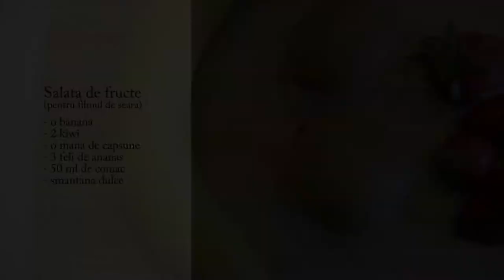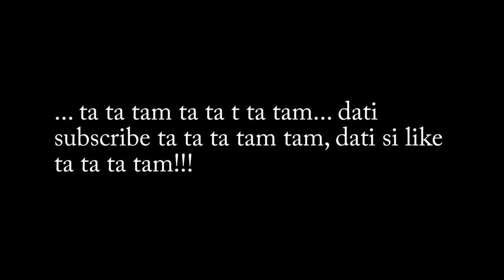Spice speed and FEED - Salata de fructe cu coniac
Pentru o seara de film, o gustare sanatoasa, nu manca cipsuri, nu manca prajituri, mananca o salata de fructe!
Sites

Iulian Popa

Autori

Madalina Popa - retete si preparare
Iulian Popa - filmare, editare, voce